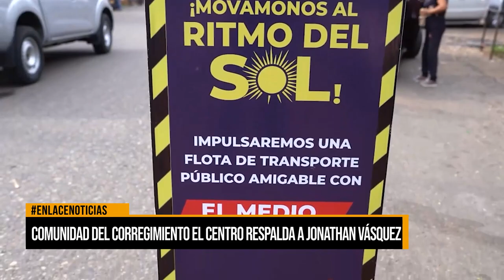Comunidad del corregimiento El Centro respalda a Jonathan Vásquez